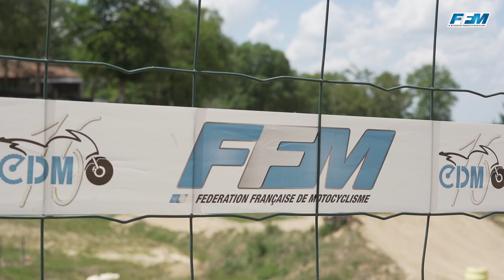/// Championnat de France Minivert 2021 ///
Deuxième épreuve du Championnat de France Minivert à Brigueuil (16). Un passage obligé pour les futurs bons crossmen.